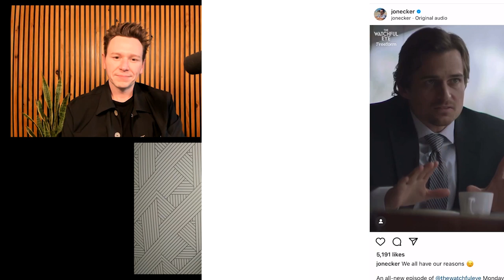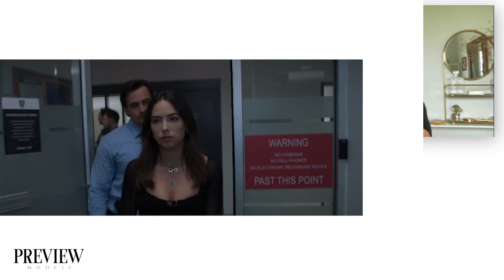From Regular Guy to TV Star: Jon Ecker's Success Story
Ever dream of acting on TV?   Jon Ecker did it without acting school!  Join him as he reveals his unexpected journey to TV stardom.  Learn the power of good representation, you need the right team behind you. Also, memory hacks for actors, ace those lines, and unconventional paths to success.

Don't wait for permission to chase your dreams! Get inspired by Jon's story and unlock your acting potential!